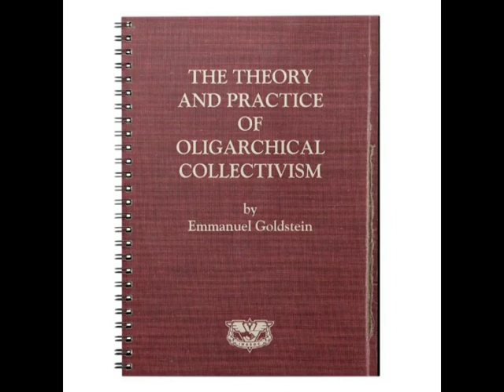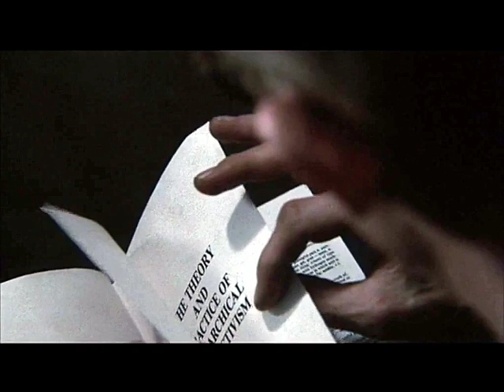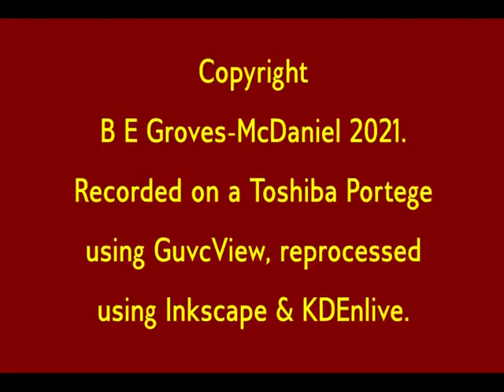'1984' by George Orwell, Part 2, Chapter 9, Part A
Read by Bea Groves-McDaniel